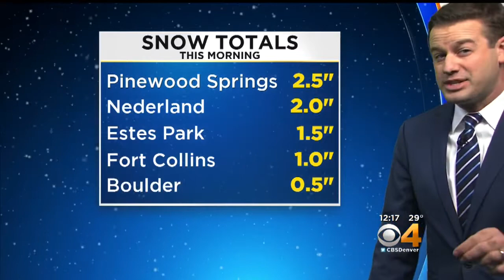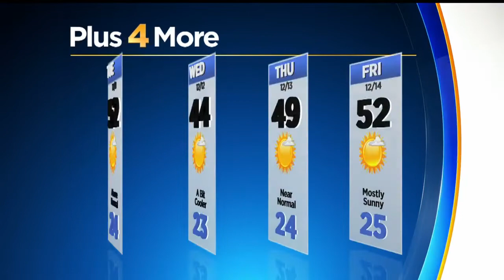Mostly Cloudy And Cold